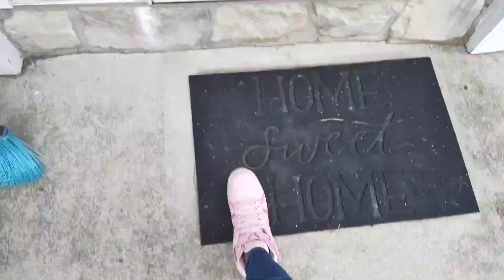this HOW i celebrated my BIRTHDAY as SAHM |No Job |Life in America |Pinay in the U.S |Full time moM